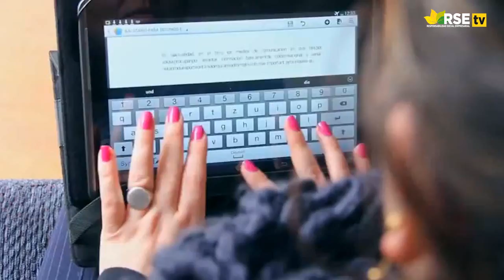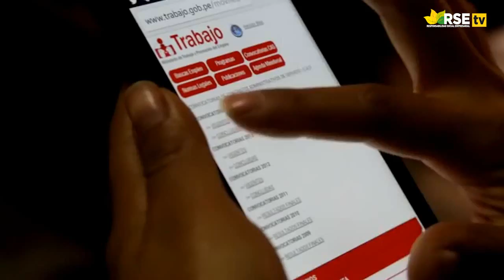ROSSANA TAQUÍA, COORDINADORA GENERAL DEL PROGRAMA PERÚ RESPONSABLE DEL MINTRA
El Programa PERÚ RESPONSABLE promueve la Responsabilidad Social Empresarial (RSE) generadora de empleo, empleabilidad y emprendimiento en la población a nivel nacional.
De empleo; promueve la generación de empleo dependiente y formal, con énfasis en jóvenes, personas con discapacidad y mujeres jefas de hogar.
De empleabilidad; promueve el desarrollo de competencias laborales de la población beneficiaria en su ámbito de intervención; o que implementen y fortalezcan centros de formación profesional vinculados a la demanda laboral.
De emprendimiento; promueve   la  generación de   oportunidades   de   autoempleo   e   iniciativas   de emprendimiento productivo y formal.
Otra de sus líneas de acción es promover tanto el registro de las empresas socialmente responsables como la certificación de las empresas que acrediten las prácticas de responsabilidad social.
El programa se creó con Decreto Supremo N°015-2011-TR el 20 de Setiembre del 2011 para contribuir a la disminución de la pobreza, cumpliendo con las políticas de inclusión social, y mayor presencia del Estado.